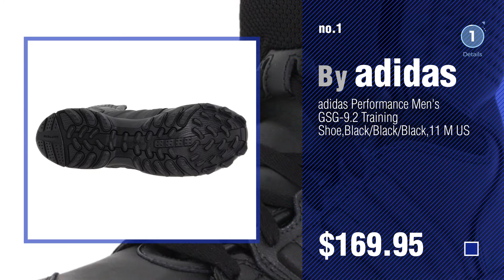Adidas Gsg9 For Men // New And Popular 2017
New! 2019 Black Friday / Cyber Monday Men's Tennis Shoes Deals and Updates.

Black Friday / Cyber Monday adidas Performance Men's GSG-9.2 Training Shoe,Black/Black/Black,11 M US by adidas

Black Friday / Cyber Monday adidas Outdoor Men's GSG9 Trail Running Shoe, Black/Black/Black, 10 M US by adidas outdoor

Black Friday / Cyber Monday adidas Performance Men's GSG-9.7 Tactical Boot,Black/Black/Black,11.5 M US by adidas

Black Friday / Cyber Monday adidas Performance Men's GSG-9.4 Tactical Boot,Black/Black/Black,10.5 M US by adidas

Black Friday / Cyber Monday adidas Performance Men's GSG-9.3 Tactical Boot,Hemp Brown/Hemp Brown/Hemp Brown,11 M US by adidas

Black Friday / Cyber Monday adidas Performance Men's Kanadia 7 TR M Trail Running Shoe,Solar Blue/Black/Gold,9 M US by adidas

Black Friday / Cyber Monday Adidas GSG 9.2 Military Boots UK 13 Black by adidas